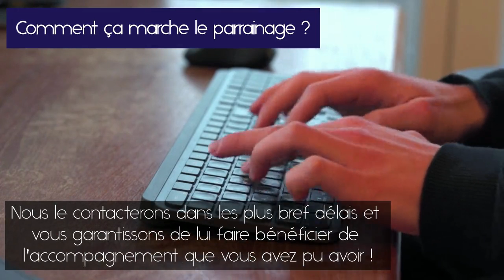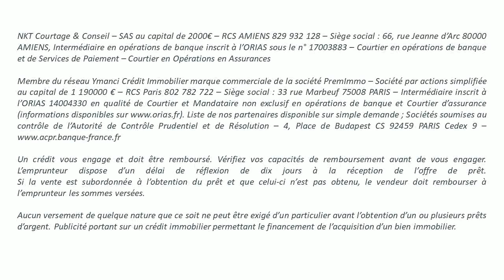Offre parrainage NKT Courtage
Profitez de notre offre parrainage en nous recommandant vos proches. Cabinet NKT Courtage & conseil membre du réseau Ymanci Crédit immobilier. Votre courtier en financement sur toute la Somme et l'Oise